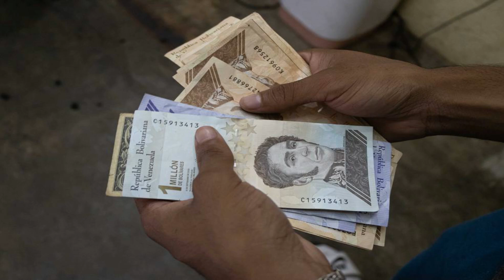🔴 👉 👉 A CELEBRAR ¡LLEGÓ LA PENSIÓN! ENTÉRATE CUANTO COBRARÁN 😠